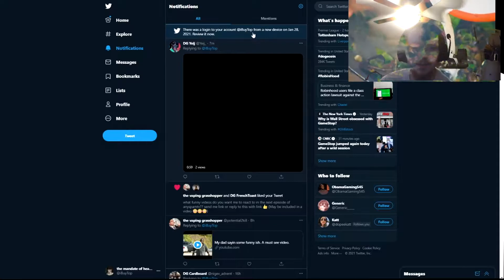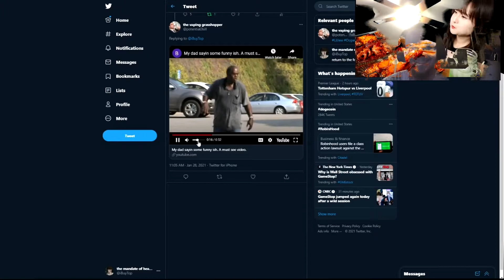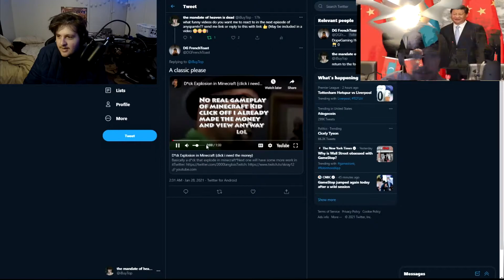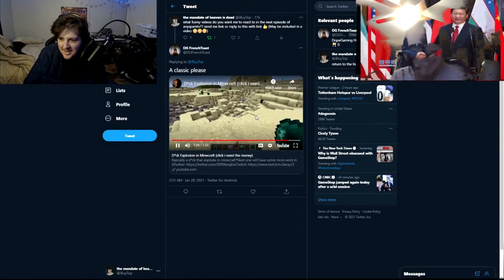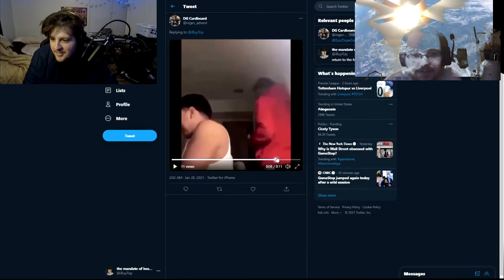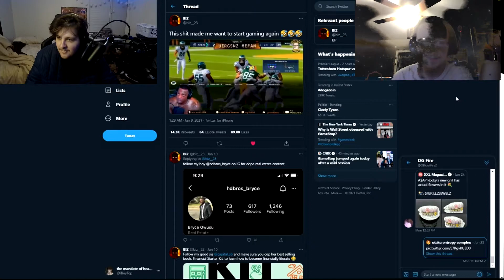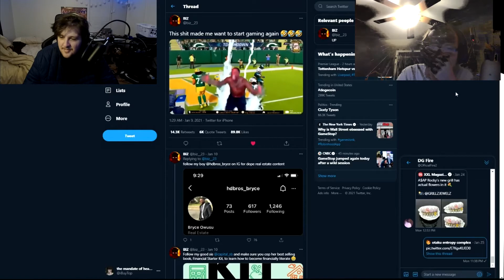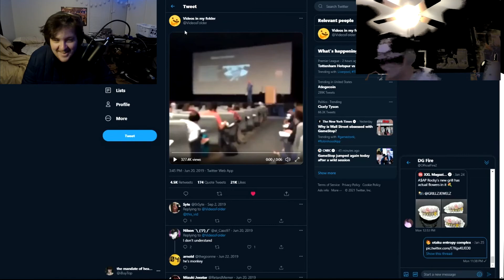dinkbot hears the voices too | AnySpamTV